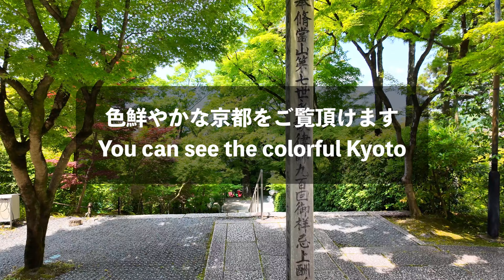2024/5/24 新緑 紅葉も『永観堂』真夏日の京都 絶景の新緑スポットを巡る新緑さんぽ Kyoto walk [京都4K]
真夏日の京都
秋はやっぱり永観堂のフレーズで有名なスポット
青もみじの季節はまた違った雰囲気でとても癒されますね

2024/5/24 Fresh greenery Autumn leaves at Eikando Temple in midsummer Kyoto A fresh greenery walk around the spectacular fresh greenery spots

Kyoto on a midsummer day
Autumn is definitely a spot famous for the phrase Eikando.
The season of blue maple leaves has a different atmosphere that is very soothing.